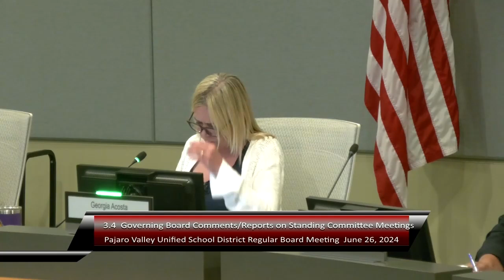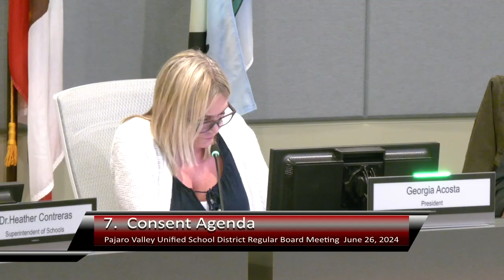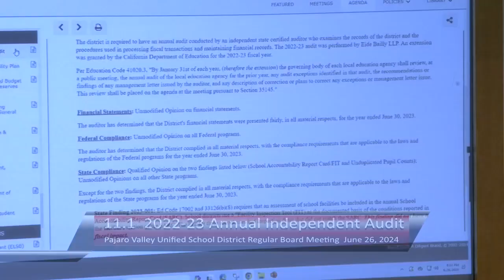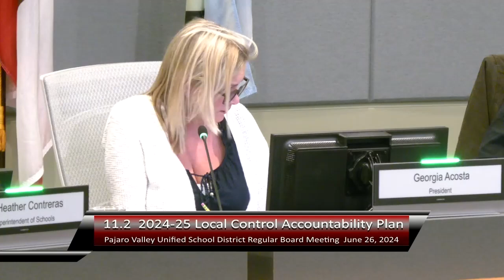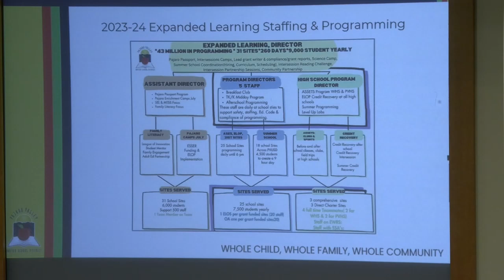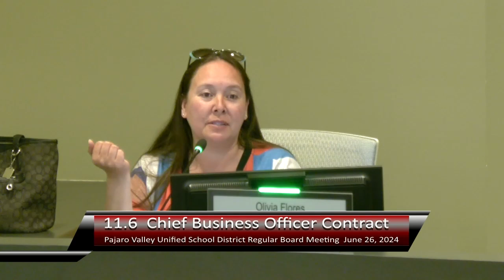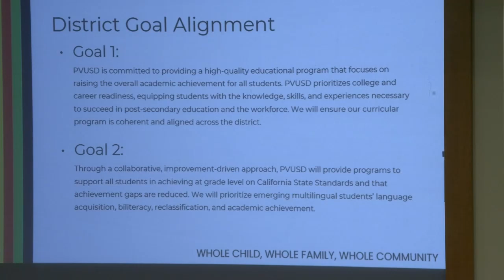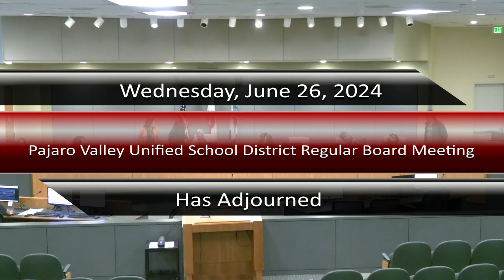Pajaro Valley Unified School District 6/26/2024